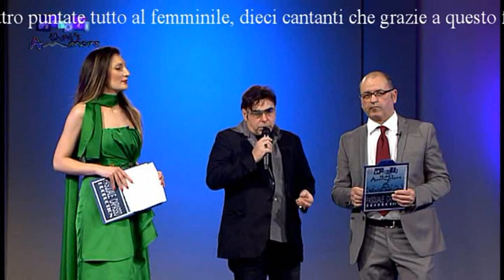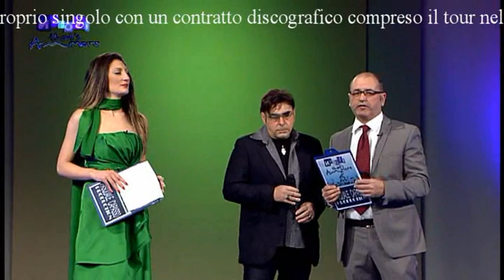“Napoli That’s Ammore”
La Big Stone Studio collabora a Napoli That’s Ammore”, un format per nuovi talenti
“Napoli That’s Ammore” su Italia mia canale 274, emittente leader in Campania per gli eventi moda e musicali. Il format TV, ideato da Pasquale Capasso, parte domenica 3 febbraio alle ore 20.00 (in replica lunedì alle 17.00), al timone l’elegante Eliana Schiano, presentatrice delle 4 puntate in programma.
Quest’anno sarà tutto al femminile: le partecipanti sono state selezionate dopo un rigorosissimo casting con repertorio libero, tranne il genere “neomelodico”. Sarà Massimo Curzio della Big Stone Studio a Selezionare le dieci cantanti che grazie a Napoli That’s Ammore gli sarà data l’opportunità, di registrare il proprio inedito ed avere un contratto discografico inoltre sarà compreso il tour nelle tappe campane di Miss Blumare; la migliore avrà la possibilità di accompagnare le finaliste del concorso, in crociera a bordo della Msc Magnifica, dove sarà eletta la vincitrice del noto concorso nazionale di bellezza.